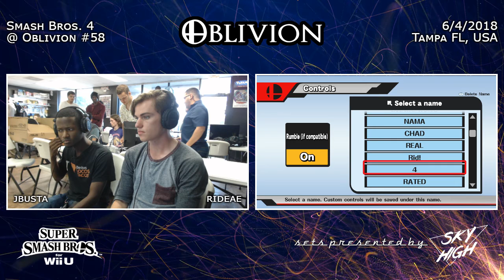Rideae (Pikachu) v J Busta (Mario) - WR2